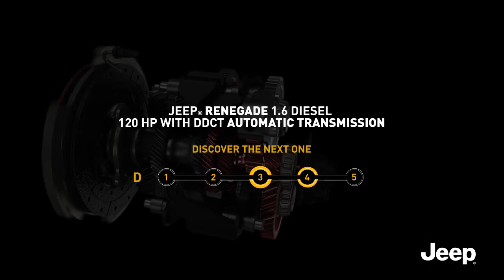Jeep | Jeep Renegade - DDCT: Suavidad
La suavidad no es sólo una sensación, es toda una experiencia de conducción. Siéntela a bordo de Jeep Renegade con la transmisión automática DDCT.

Os presentamos 5 beneficios de la Transmisión Automática Dual Dry Cluch de Jeep Renegade: Maniobravilidad, Suavidad, Diversión en la conducción, Eficiencia y Confort.